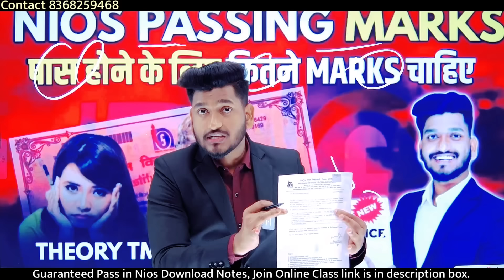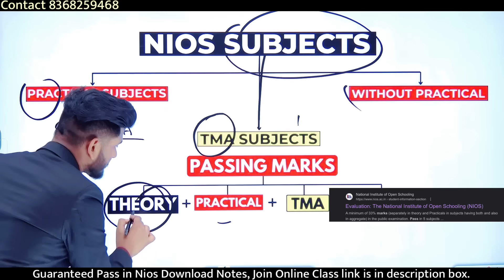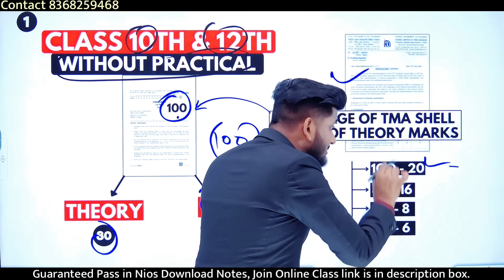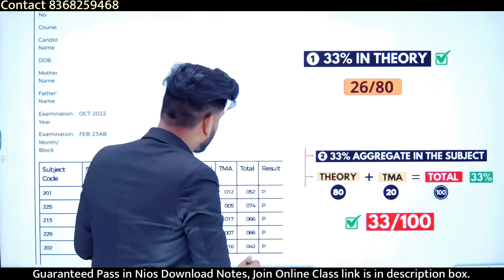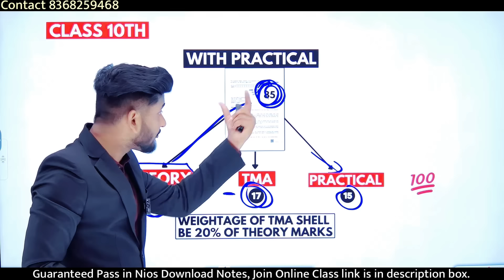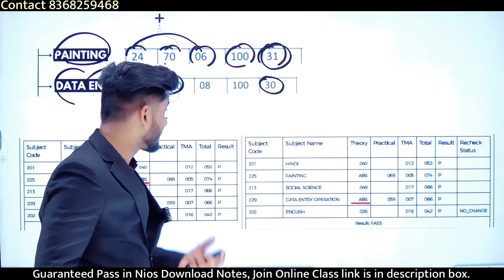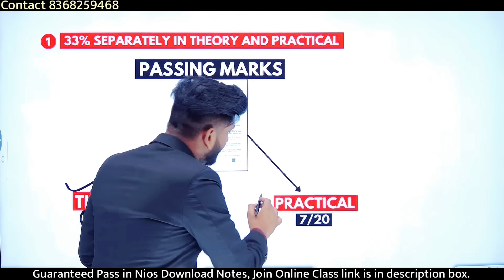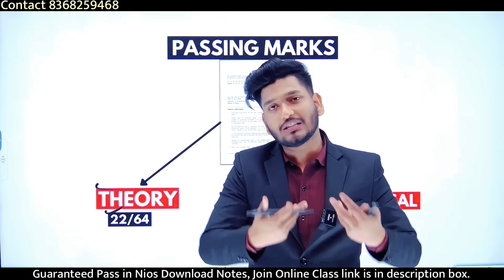Nios New Passing Marks | Nios Minimum Passing Marks | Theory | Practical | TMA | Nios Marking System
Secondary Class 10th,  A minimum of 33% marks in the aggregate (Theory plus Practicals where applicable) in the public examination.

Senior Secondary Class 12th,  A minimum of 33% marks (separately in theory and Practicals in subjects having both and also in aggregate) in the public examination.

Pass in 5 subjects including at least one but not more than two languages

➱ Notes ↡

➛Nios Admission
➛Public Examination
➛Nios Practical
➛Nios TMA

Ⓒ Manish Verma